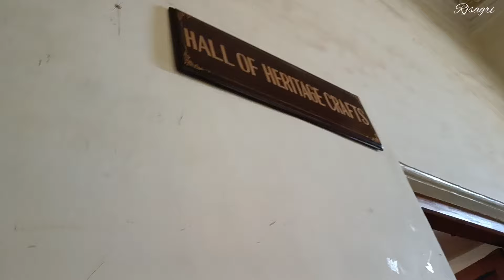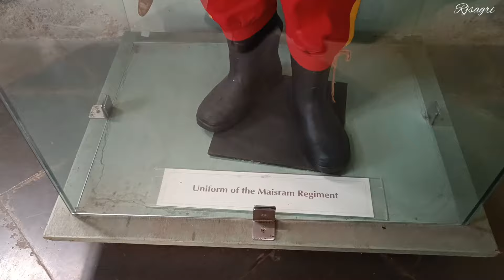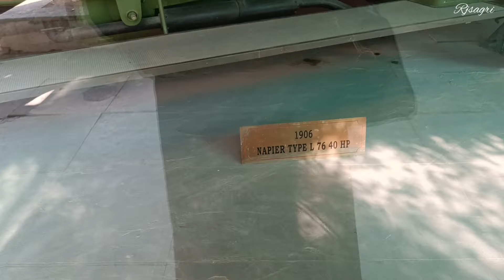CHOWMAHALL PALACE PART#2 || HOUSE OF NIZAM'S || WORLD RICHEST MAN || HYDERABAD